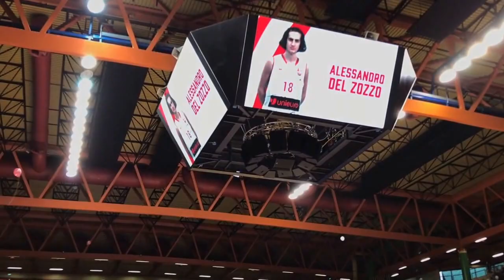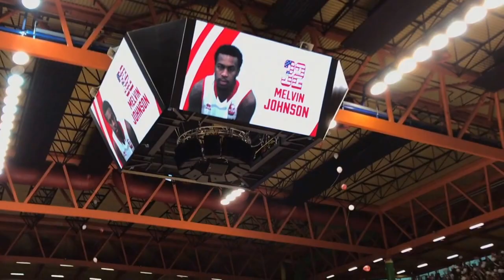Match sponsor - Coreografia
Bandini Casamenti è match sponsor della gara di Unieuro Pallacanestro Forlì 2.015 in programma domenica 19 marzo alle ore 18:00 al Palafiera. L’incontro valido per la 25° giornata del campionato di Serie A2 vedrà in campo Unieuro Forlì – Scaligera Verona.
Abbiamo organizzato una coreografia per coinvolgere tutti i settori del Palafiera, tramite la distribuzione di 3000 palloncini (1500 bianchi, 1500 rossi) ai tifosi presenti sulle tribune. Durante l’intervallo del match, si terrà uno speciale “Contest” riservato a bambini e ragazzi di età inferiore ai 14 anni: per ogni canestro realizzato, i partecipanti riceveranno una delle nuove t-shirt Emozioni offerte da Bandini Casamenti.